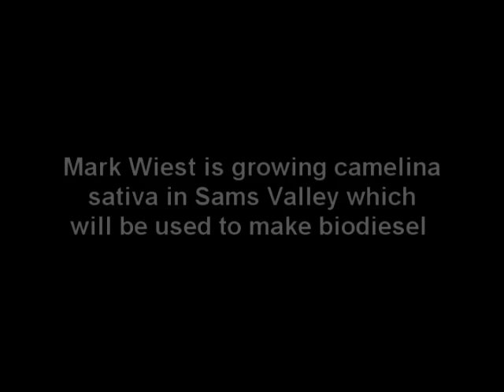Growing fuel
Mark Wiest talks on Thursday, July 24, 2008, about the camelina sativa he is growing in Sams Valley in Southern Oregon. The biofuel alternative requires no fertilizer, herbicide or irrigation. Video by Jim Craven